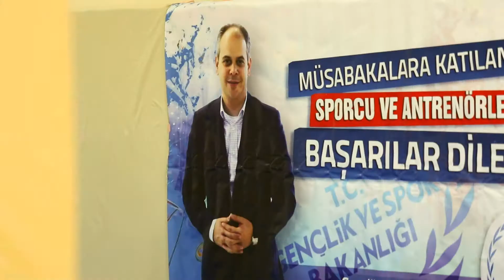Formda kalmak için judoya başladı, olimpiyat madalyası kazandı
Mesme Taşbağ 36 yaşında. 2016 Rio Paralimpik Oyunları judo branşında yarışan görme engelli milli sporcu Mesme Taşbağ, bronz madalya kazandı. Mesme Taşbağ, mücadele azmi ve kararlılığı ile birçok başarının altına imza attı. Mesme Taşbağ, Eskişehir Yunus Emre Devlet Hastanesi Acil Servisi'nde doktor. 2008'de Ondokuz Mayıs Üniversitesi Tıp Fakültesinden mezun olduktan sonra Iğdır'da 5 yıl görev yaptı.